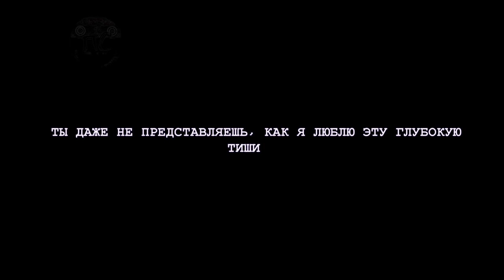Троллж файлс Ностальгическое Технофобия от Malicious Bunny| Перевод от псэнкос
❗ATTENTION :
Просто рофл видос не воспринимайте все всерьез